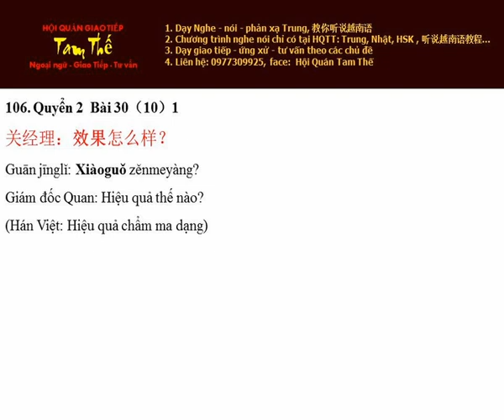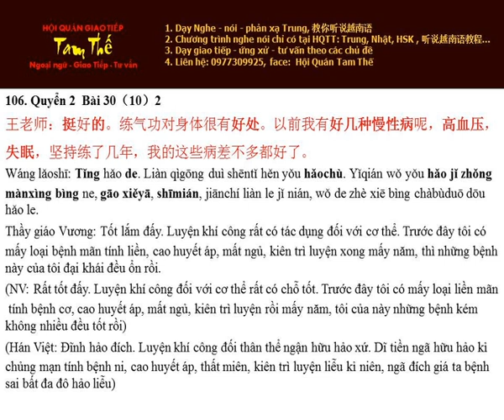Bai 106 高血压、失眠 Cao huyết áp, mất ngủ - Nghe Noi Han Ngu Q2 B30 P10